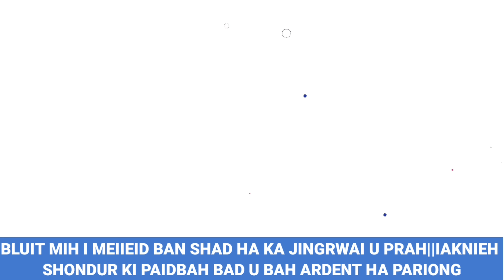BLUIT MIH KYNSAN I MEIIEID BAN SHAD HA KA JINGRWAI 'U PRAH'||IAKNIEH SHONDUR KI PAIDBAH